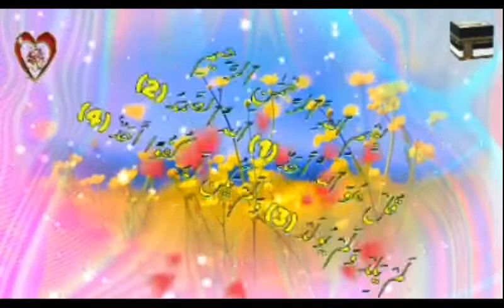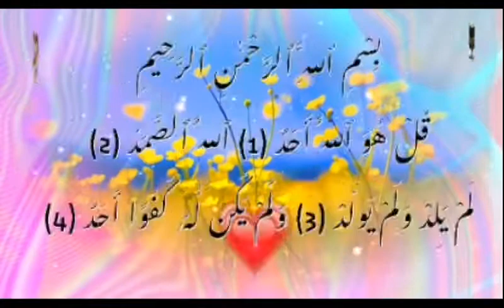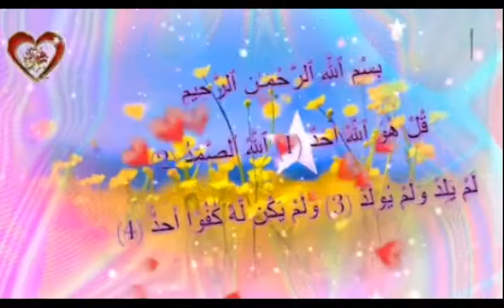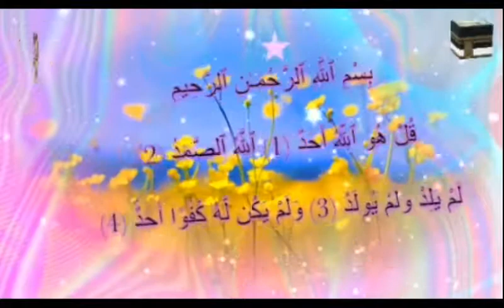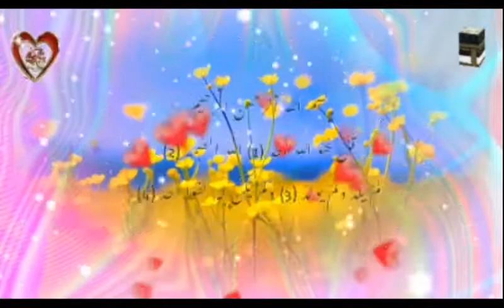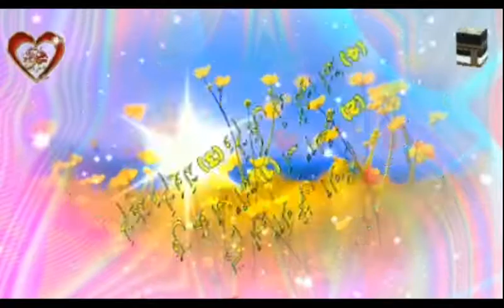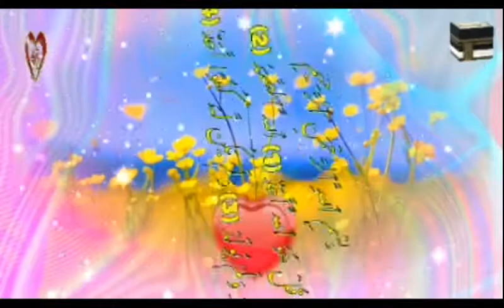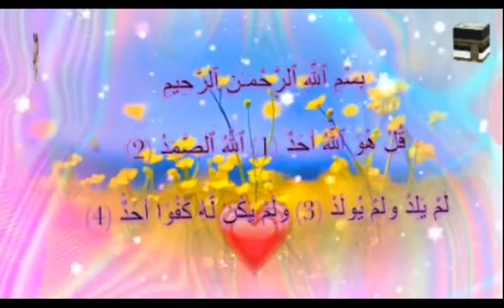Surah Ikhlas 721 Times Wazifa to Solve Problems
Surah Ikhlas  Benefits and Rewards
قُلْ هُوَ ٱللَّهُ أَحَدٌ (1) ٱللَّهُ ٱلصَّمَدُ (2) لَمْ يَلِدْ وَلَمْ يُولَدْ (3) وَلَمْ يَكُن لَّهُۥ كُفُوًا أَحَدٌۢ (4)
Meaning:
             112:1 Say, ˹O Prophet,˺ “He is Allah – One
             112:2 Allah – the Sustainer ˹needed by all˺.
              112:3 He has never had offspring, nor was He born.
              112:4 And there is none comparable to Him.”

Explanination
                     Surah Ikhlas is the 112th surah of the Holy Quran and comes in the 30th Juz. It contains 4 verses and holds great importance. This surah focuses on tawheed, and believing in the oneness of Allah. Other chapters of the Quran generally have been named after a word occurring in them, but in this Surah the word Ikhlas has occurred nowhere.

Benefits of Suratul Al-Ikhlas
                                          There are numerous Hadith narrated by the companions of the Prophet (PBUH) that verified the importance and benefits of Surat al-Ikhlas which can be seen as follows:

1. Recite Surat Al-Ikhlas Before Going to Bed
                                                                           Narrated 'Aisha: Whenever thy Prophet go went to bed every night, he used to cup his hands together and blow over it after reciting Surat Al-Ikhlas, Surat Al-Falaq, and Surat An-Nas, and then rub his hands over whatever parts of his body he was able to rub, starting with his head, face, and front of his body. He
used to do that three times.
(Volume 6, Book 61, Number 536)
2. Equals One-Third of the Qur’an
                                                       Narrated Abu Said Al-Khudri: A man heard another man reciting (Surat-Al-Ikhlas) 'Say He is Allah, (the) One.' (112. 1) repeatedly. The next morning he came to Allah's Apostle and informed him about it as if he thought that it was not enough to recite. On that Allah's Apostle said, "By Him in Whose Hand my life is, this Surah is equal to one-third of the Qur'an!"
(Volume 6, Book 61, Number 533)

3. Its reward is equivalent to reading one-third of the Quran
 4. It protects from the evil of Jinn
 5. It helps to protect from evil eye
 6. It helps to protect from illnesses
 7. Reciting Surah Ikhlas 10 times will give the reader a palace in paradise (jannah)
 8. It is a source of protection from all harm
 9. Reading this surah brings the love of Allah
 10. Whoever recites surah Ikhlas 100 times after turning on his right side before sleeping, Allah will admit him into paradise from his right side
 11. Surah Ikhlas is a means of forgiveness for your minor sins
 12. Reciting this surah will eradicate and remove poverty

Virtues of Surah Ikhlas

 1. Reciting Surah Ikhlas 200 times everyday, 50 years of minor sins will be forgiven. But, if he has to pay a loan to anyone, that will not be forgiven.” and Allah will grant him 1500 Rewards (At-Tirmidhi and Darami)
 2. If a person recites Surah Ikhlas 1,000 times, he will not die unless he sees his place in Jannah.
 3. It was narrated by Anas that the Holy Prophet SAW said: “Whoever reads Surah Ikhlas 100,000 times would have bought himself from Allah, and a caller from Allah will announce in heaven and on earth: ‘verily, so-and-so has been set free by Allah, so whoever owes him anything, let him claim it from Allah.'”

Hadith on Al-Ikhlas

1. Abu Hurairah (May Allah be pleased with him) reported:

The Messenger of Allah (ﷺ) said, “Surah Ikhlas is equivalent to one-third of the Qur’an.”
Muslim

2. ‘Abdullah bin Khubaib RA reported:The Messenger of Allah (ﷺ) said to me, “Recite Surat Al-Ikhlas and Al- Mu’awwidhatain (Surat Al-Falaq and Surat An-Nas) three times at dawn and dusk. It will suffice you in all respects.”
Tirmidhi & Abu Dawud

3. Anas (May Allah be pleased with him) reported:A man said: “O Messenger of Allah! I love Surat-Al-Ikhlas [Say: He is Allah, (the) One].” He (ﷺ) said, “Your love for it will admit you to Jannah.”
Tirmidhi

4. Abu Sa’id Al-Khudri (May Allah be pleased with him) reported about Surat Al-Ikhlas (Chapter 112):

The Messenger of Allah (ﷺ) said, “By Him in Whose Hand my soul is, it is equivalent to one-third of the Qur’an.

Tags#